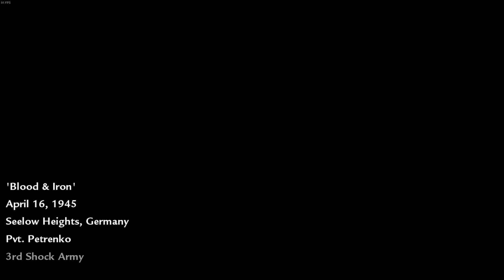Playing Through Call of Duty World at War Co-Op in 2020 (old footage) - Ep. 7 Blood & Iron